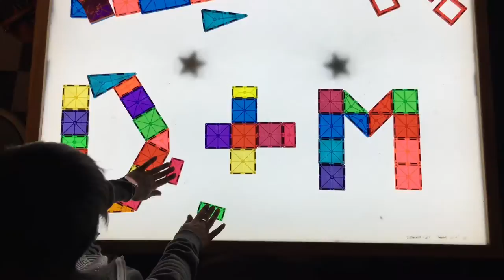Our Trip to the Kentucky Science Center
Danielle and I became scientists.